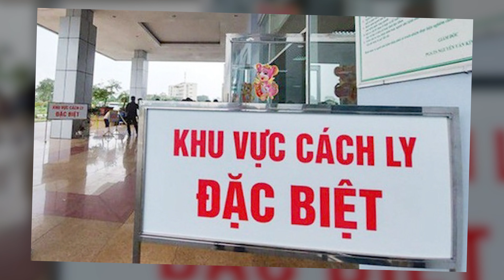Nóng nhất: F1 cách ly tại nhà phải được hàng xóm đồng ý | Chuyển Động 360